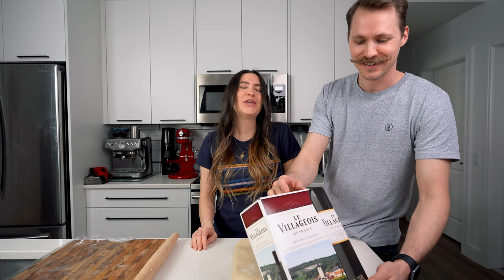BAKING a TRIP to FRANCE! | FAILED CROISSANTS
We fail at making croissants, but also fail at French accents! Don't follow our recipe...

Buy our new travel ebook!!

My NEW VLOG Camera
My VLOGGING lens
The MAIN camera I use
My GO-TO lens
AMAZING wide angle lens
Best VALUE portrait lens
My microphone
The handheld GIMBAL I use
The TRIPOD I take EVERYWHERE
My FAVOURITE action cam
Buttery SMOOTH footage for GoPros
The DRONE I use